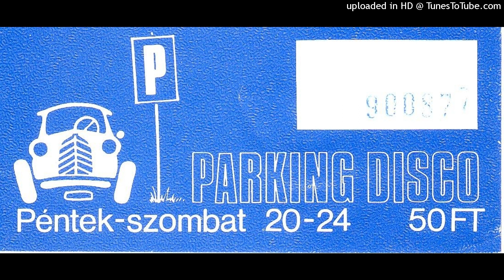Paresz - Megamix Restored